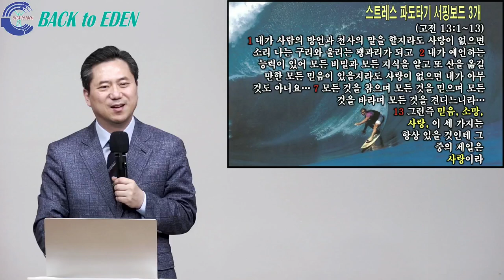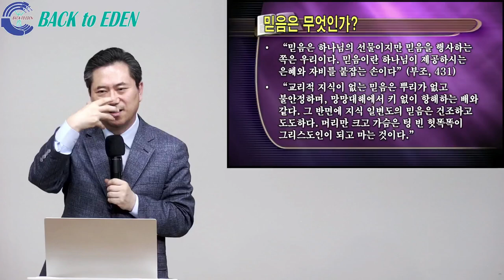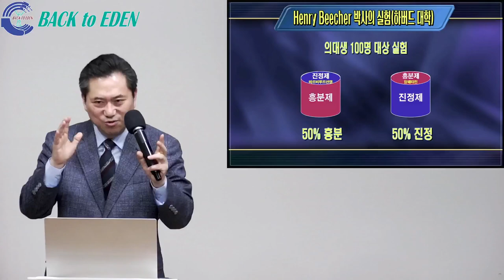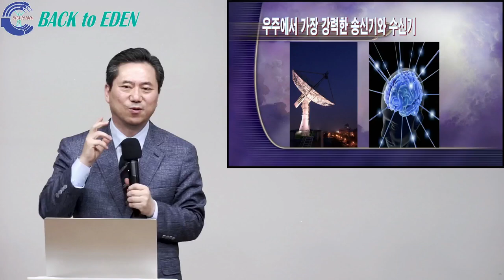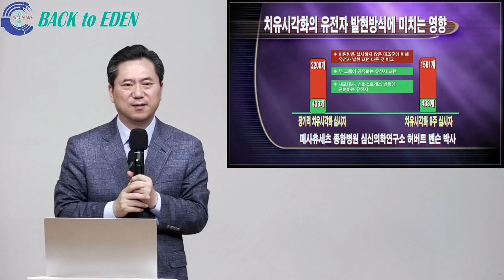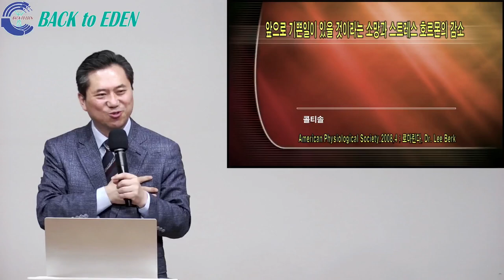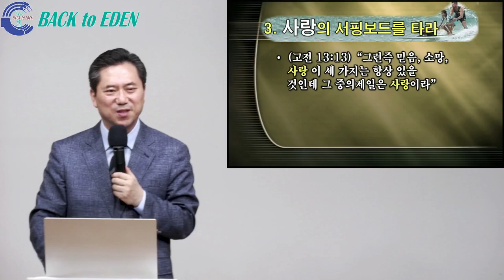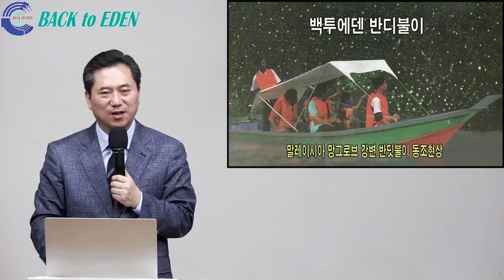[건강강의] 스트레스의 파도를 타고 인생을 즐기는 방법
00:00 스트레스의 파도를 타고 인생을 즐기는 방법

※ 주소         : 강원도 속초시 청봉로 6길 9
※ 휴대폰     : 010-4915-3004